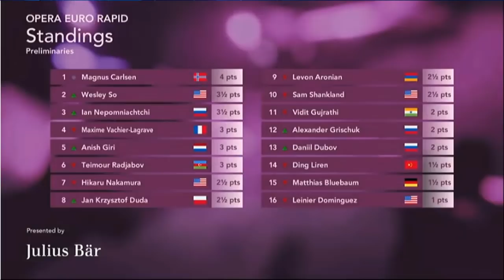Magnus Carlsen : Langkah Tak Biasa, Hasil Luar Biasa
Magnus Carlsen Vs Sam Shankland, Opera Euro Rapid (rd4),2021

Seri ketiga dari Meltwater Champions Chess Tour 2021, Opera Euro Rapid, akan mulai pada 6-14 Februari 2021. Turnamen catur online yang diikuti 16 peserta ini berhadiah total USD 100.000 atau sekitar 1,4 miliar rupiah dengan juara pertama mendapat USD 30.000 atau sekitar 420 juta rupiah.
Dari semua peserta ini, sebanyak 8 pecatur berasal dari delapan peringkat atas seri sebelumnya, 2 dari vote pembaca premium Chess24 yaitu GM Ding Liren dan GM Alexander Grischuk serta 6 lagi dari wild card pilihan penyelenggara.
Opera Euro Rapid ini akan berlangsung 15 babak pada tiga hari pertama dengan 5 partai digelar perhari. Formatnya catur cepat 15'+10". Delapan pecatur teratas berhak maju ke babak perempat final yang berlangsung dengan sistem gugur.